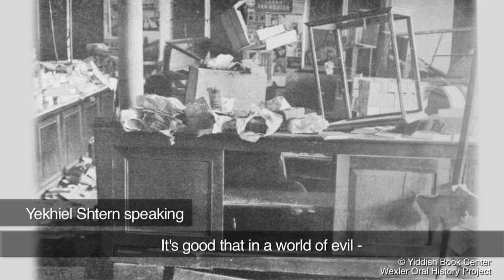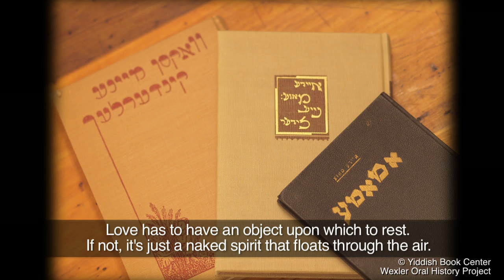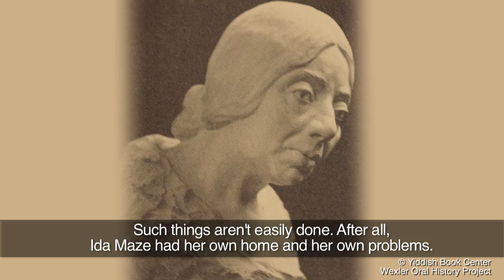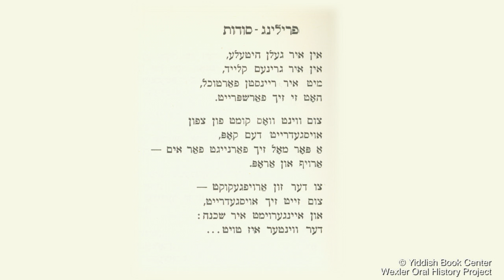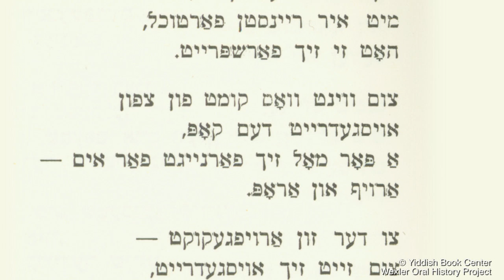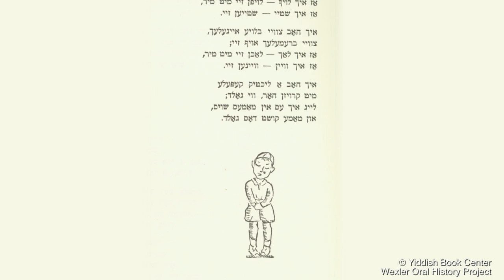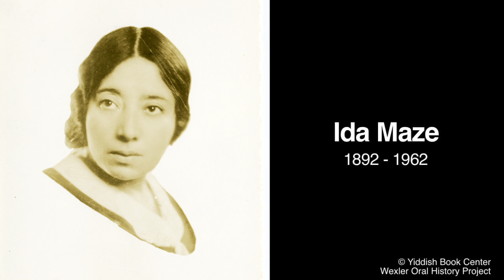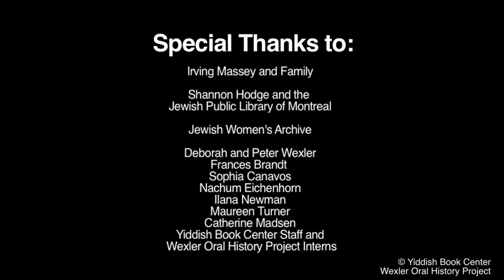Ida Maze: The "Den Mother" of Yiddish Montreal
"Ida Maze: The 'Den Mother' of Yiddish Montreal" is the premiere film of the Wexler Oral History Project's "Beyond the Books" film series showcasing Yiddish literary figures and their descendants. This short documentary presents the life and works of Yiddish poet Ida Maze, an author who sought commitment beyond her personal writings of children's poetry to foster and mentor a substantial community of Yiddish writers in Montreal. The film interweaves an interview with her son, Irving Massey, a literary scholar who has written extensively about his mother's poetry and even translated a body of her work, with archival audio recordings of an event held in honor of Ida Maze at the Jewish Public Library of Montreal in 1956. Together, Irving's eloquent memories of his mother and the praising voices of Ida Maze's colleagues make for a compelling reprise of her life, poetry, and legacy.

To learn more about the Yiddish Book Center's Wexler Oral History Project,